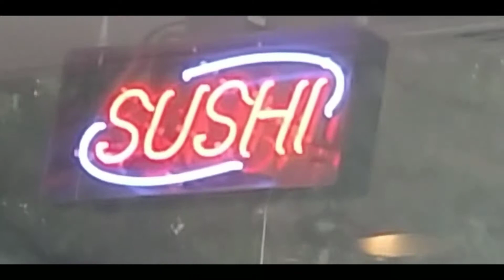Fuzati training - Day 3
Goooood sushi and charming town of Willoughby